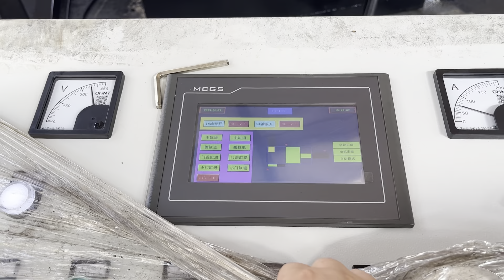China Aluminium Extrusion Press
Details of China Aluminium Extrusion Press, China Aluminium Extrusion Press Machine, for aluminium extrusion press,

TCMBALER is a professional China Aluminium Extrusion Press manufacturer and supplier in China for more than 20 years, and we can offer China Aluminium Extrusion Press for sale with a cheap wholsale factory price for our customers without any agent or dealers if you wanner buy our China Aluminium Extrusion Press.